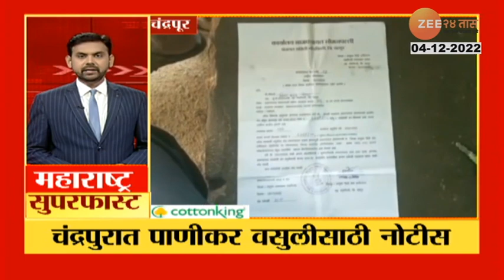Maharashtra SuperFast | महाराष्ट्र सुपरफास्ट | 6.30 PM | 4th November 2022 | Zee 24 Taas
Social Media Links :
Maharashtra News | Marathi News LIVE Today: दिवसभरातील ताज्या बातम्या तसेच इतर अपडेट्स वाचा एक क्लिकवर...

5 Minitat 25 Batmya । 5 मिनिटांत 25 बातम्या